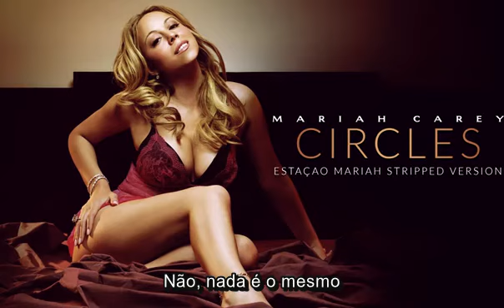Mariah Carey -Circles (Stripped Version) (Legendado)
Credito ao canal Estação Mariah.